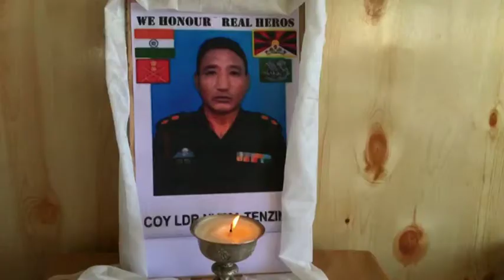Tibetans hold prayers for soldier of Indian Special Forces unit killed in blast near China border